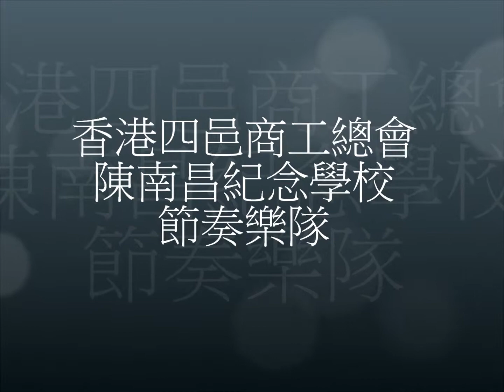64屆音樂節(節奏樂)